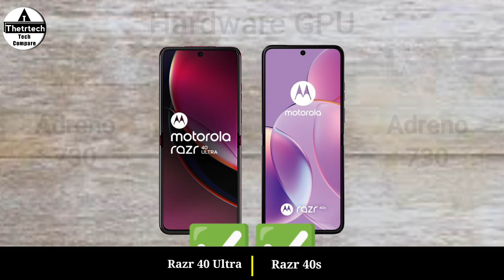Motorola Razr 40 Ultra vs Motorola Razr 40s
Motorola Razr 40 Ultra vs Motorola Razr 40s || Motorola Razr 40s vs Motorola Razr 40 Ultra - Full Mobile Comparison and Specs Review Video and New launched Mobile Phone 2024